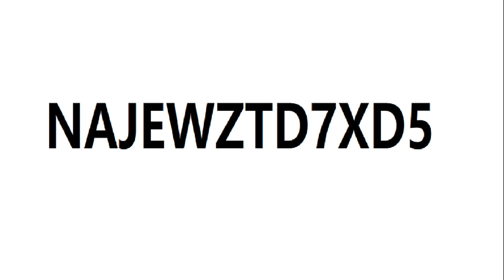Genshin Impact: New 4.8 Primogem Code (July 2024)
New Code: NAJEWZTD7XD5
Extra Codes: MGKH82L54F6S
Whoops, almost missed this one it seems. Thankfully they still work as of today. Can't say for how much longer though xD

Copy & Paste the code above and redeem it in-game or via the
No idea when this will expire. Nevertheless, good luck to all of you on your banner pulls!

Any and all of the above tremendously helps me out!

PC Specs:
Processor - AMD Ryzen 7 3700X 3.6GHz
Motherboard - Gigabyte X570 Aorus Master ATX AM4
RAM - Corsair Vengeance RGB Pro 32GB (2 x 16 GB) DDR4-3200 CL16 Memory
HDD - Seagate Barracuda Compute 2TB 3.5" 7200RPM Internal
SSD - Gigabyte AORUS NVMe Gen4 1TB M.2-2280 NVME
GPU - NVIDIA GeForce RTX 2080 SUPER 8GB
Case - Fractal Design Focus G ATX Mid Tower
PSU - Corsair RMx (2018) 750 W 80+ Gold Certified Fully Modular ATX
Case Fan - be quiet! Silent Wings 3 50.5 CFM 120 mm
Monitor No.1 - Asus VG248QG 24.0" 1920x1080 165Hz
Monitor No.2 - Asus VG248QG 24.0" 1920x1080 165Hz

Game Title: Genshin Impact
Developer: miHoYo
Publisher: miHoYo
Platforms: Windows PC, PlayStation 4, PlayStation 5, IOS, Android
Release Date: September 28, 2020
Genre: RPG / Mobile Gacha